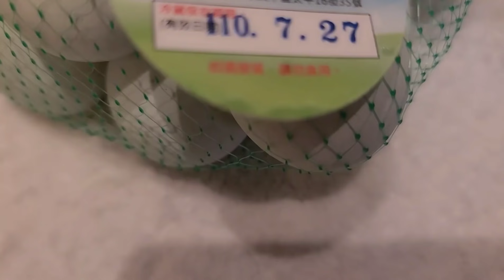強力推薦麵棋子【嬰兒4個月就開始吃】 【奶奶用這個把我養大】堅決不塌陷不畏縮 一次發麵成功 不用排氣